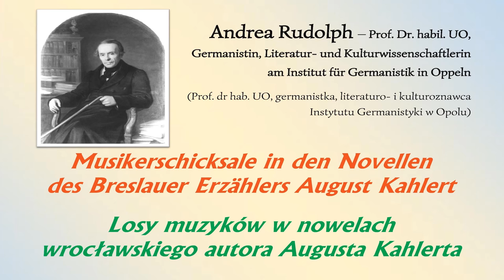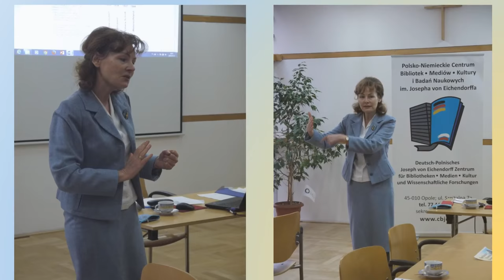CBJE - Andrea Rudolph - Musikerschicksale in den Novellen des Breslauer Erzählers August Kahlert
Dnia 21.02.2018 roku rozpoczęliśmy tegoroczną serię wykładów w naszej bibliotece. Pani Profesor Andrea Rudolph, Profesor Uniwersytetu Opolskiego na Wydziale Filologii Germańskiej przybliżyła nam sylwetkę Augusta Kahlerta i opowiedziała o losach muzyków w jego nowelach. Przedstawiamy Wam krótką Fotorelację z tego spotkania.

Muzyka użyta w materiale to: Yiruma - River flows in you

Am 21. Februar 2018 haben wir in unserer Bibliothek diesjährige Veranstaltungsreihe begonnen. Diese hat Frau Professor Andrea  Rudolph, Literatur- und Kulturwissenschaftlerin am Institut für Germanistik in Oppeln, mit ihrem Vortrag eröffnet und die Gestalt August Kahlert sowie die in seinen Novellen geschilderten Musikerschicksale näher gebracht. Wir präsentieren Ihnen einen kurzen Bildbericht aus dieser Begegnung.